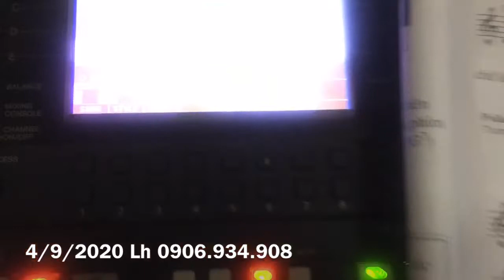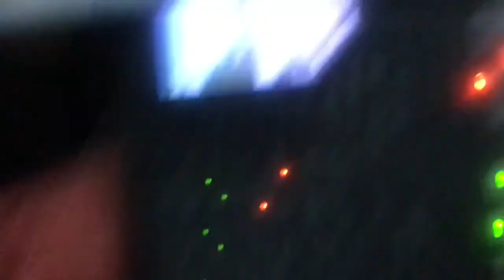Bài Tập Organ Căn Bản I Người Cha Yêu Dấu I Hoài Vũ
học_sáo_trúc_ở_đâu mua_sáo_trúc nhạc_cụ_dân_tộc | Cửa hàng nhận thu mua, sữa chữa đàn organ, trao đổi, đổi cũ lấy mới.
Cửa hàng có cung cấp đầy đủ các nhạc cụ | Sáo nhacnaychillphet nhac sáotruc nhacbuonn nhacchill nhachottiktok bolero bolerohaynhat ThangHangTuTin takeyoudancing nhaccuhoaivu Thu mua organ cũ giá nha.

Nhận sữa chữa đàn bị rè loa, liệt phím ,phím ko kêu ,tút đàn bể, nứt cạnh...